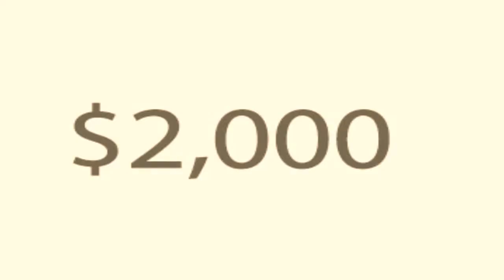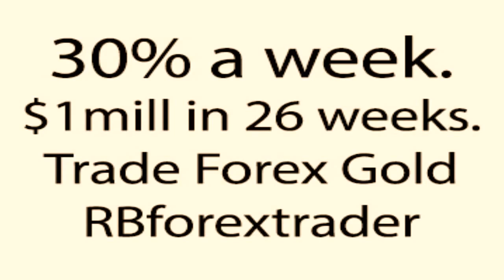11. Compounding. The 8th wonder of the World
hi guys, after trading since 2014 I am now on my way to become very wealthy forex trader. I only trade the xauusd chart, mainly for volume and predictability. My strategy gives a consistent return 30% profit return weekly. Not every week but when the price is trending weekly which is most of the time. Not many traders believe this is possible but I train and can give you entry and exit signals to trade an account. In Australia my mobile is 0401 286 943. A coach will save you time and money. To become a profitable trader you need to open your mind to possibilities and work with a coach to show you them and avoid mistakes.